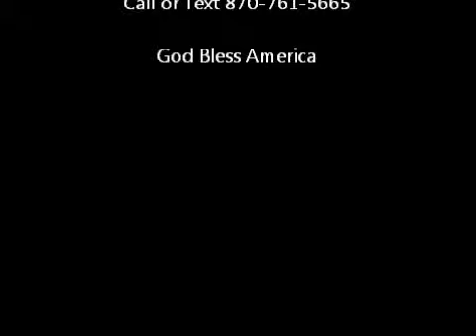Striker V1600 Visor Lights